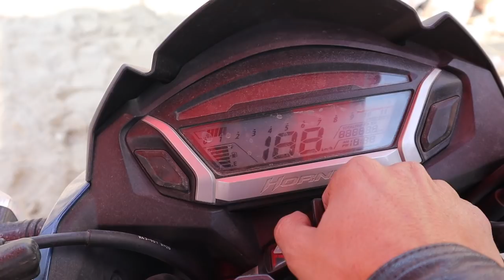Honda CB Hornet 160 R Nepal || Price: NPR. 303,900 || A small Test Ride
Honda CB Hornet 160 R BS IV
A small test ride